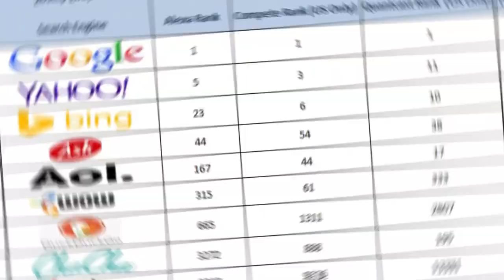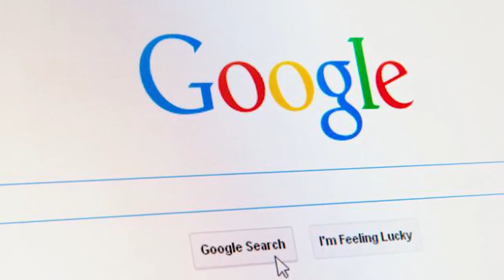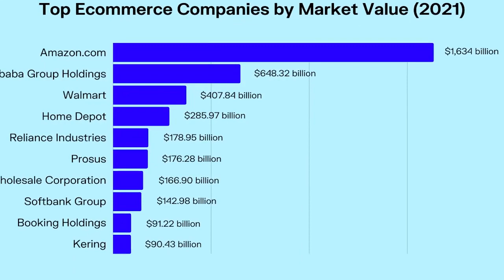💪 दुनिया के 10 सबसे अमीर इंसान 2022 || 🎯 Motivational Video || 🔥 Think Yourself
💪 दुनिया के 10 सबसे अमीर इंसान 2022
💡 Motivational Speech

Likes Likes Likes Likes Likes

                           ||😎 Think Yourself 😎 ||
                           ||😎 Think Yourself 😎 ||

I Upload Motivational Videos Daily.

☑️ Think Yourself  + 🔔 "All Notification On" ➡️  करें